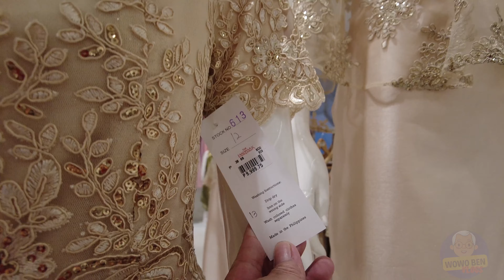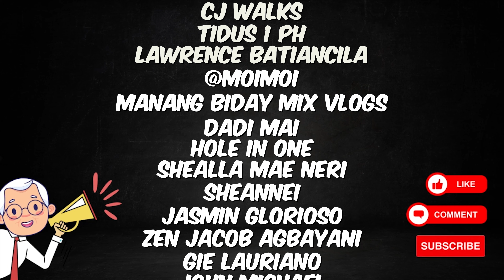[4K] THE LANDMARK 2023 MID-YEAR MALL TOUR I PHILIPPINES SHOPPING MALL TOUR